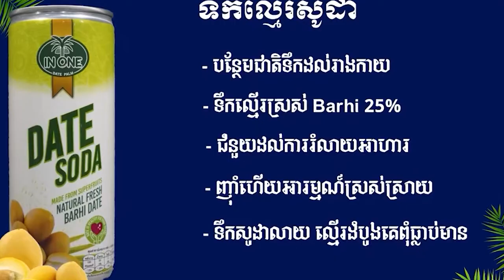ក្រុមក្មេងទំនើង រហ័សនាម «KS» និង «BT បសេដ្ឋ» ដែលបង្កអសន្តិសុខដល់សង្គម ត្រូវសមត្ថកិច្ចឃាត់ខ្លួន ៩នាក់